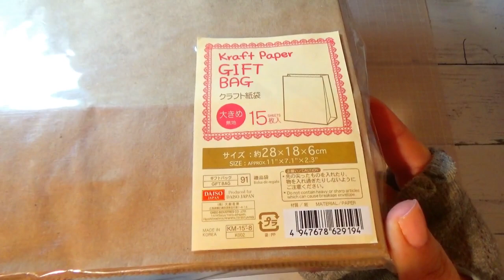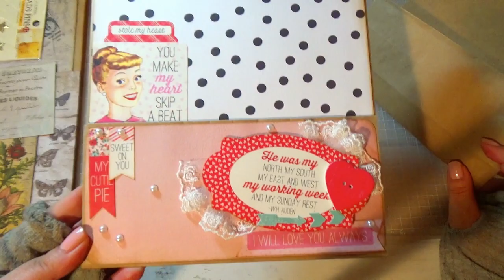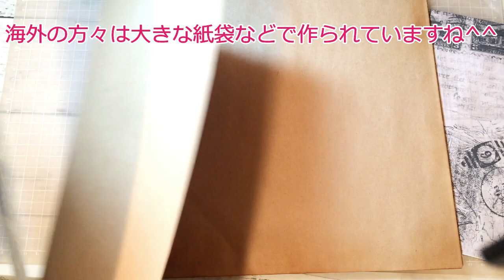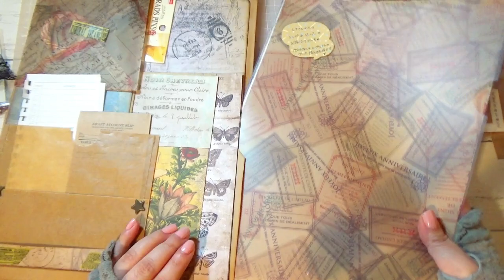83.ローディッドペーパーバック【#1】＆アルティメットペンパルポケット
ローディッドペーパーバッグとは、プレゼントバッグやフリップバッグなど色々な呼ばれ方をしていますが、海外の数名の方がUP時に「Loaded paper bag」（←紙袋に積む」とタイトルで説明されている方もいらっしゃったので、今回私は「ローディッドペーパーバッグ」としてご紹介させて頂きました。固定された名前があった方が皆さん作ってアップしやすいのではないかと思いまして😊サイズは自由でとても簡単シンプルなポケットです^^是非皆さんも作ってみて下さいね(*^^*)
一方アルティメットペンパルポケットは基本的にはA４です^^ポケットレター（A4)を入れれて普通サイズの封筒も２つ付けれます♡大きいのが特徴だそうです♪